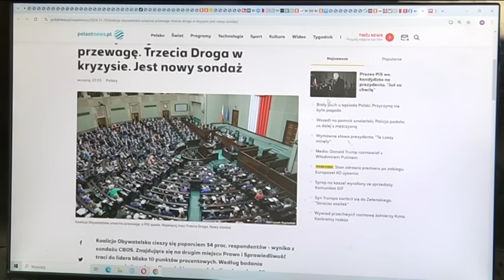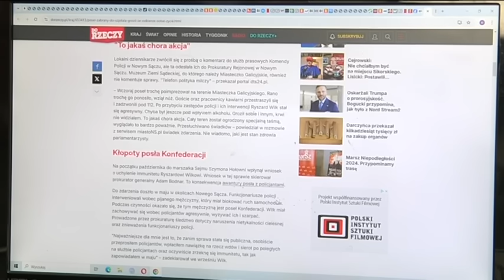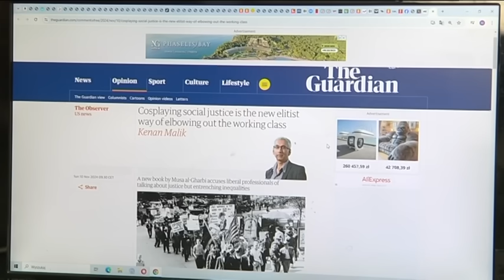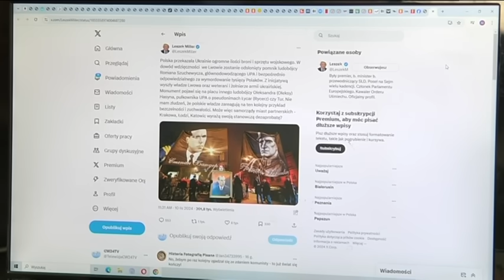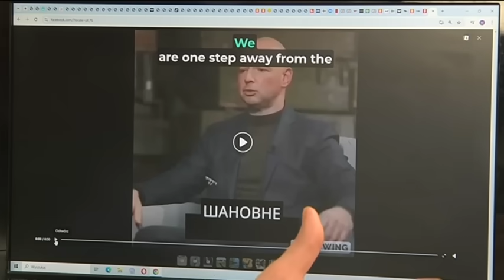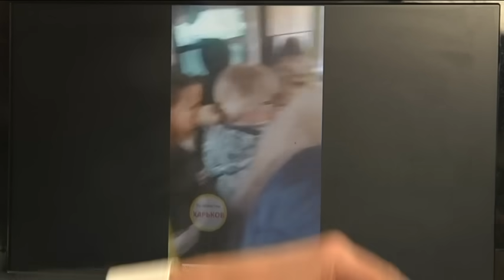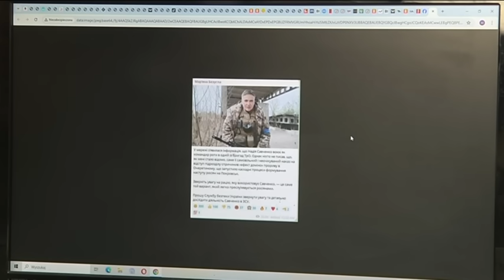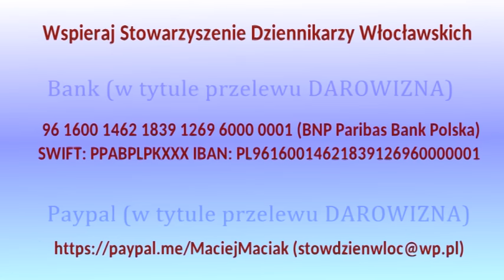Musisz to wiedzieć (1877)